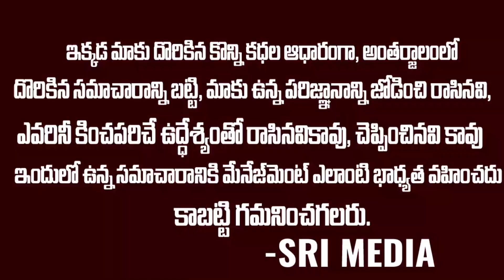రైల్వే ప్రయాణికులకు భారీ గుడ్ న్యూస్.. | Good News For Railway Passenger | Sri Media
WATCH :రైల్వే ప్రయాణికులకు భారీ గుడ్ న్యూస్.. | Good News For Railway Passenger | Sri Media